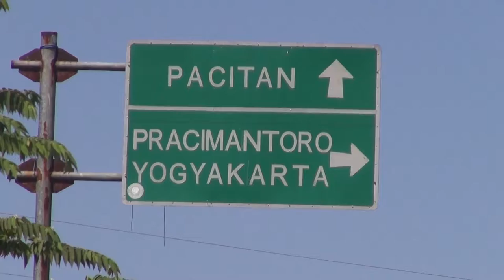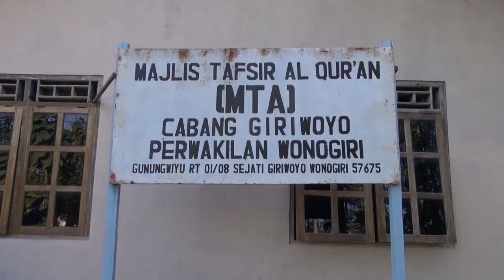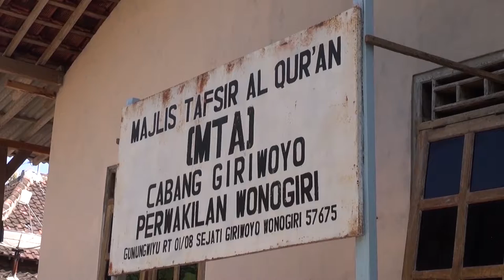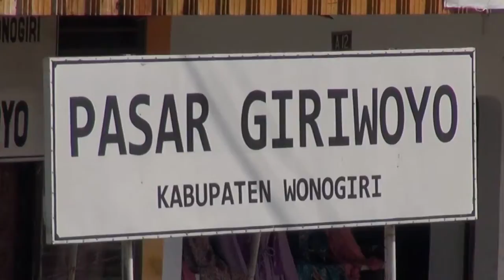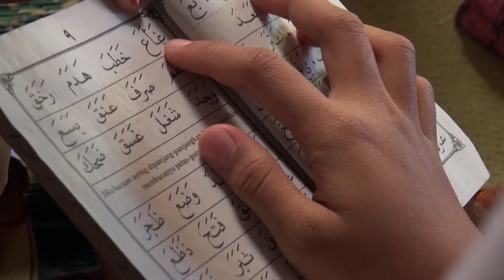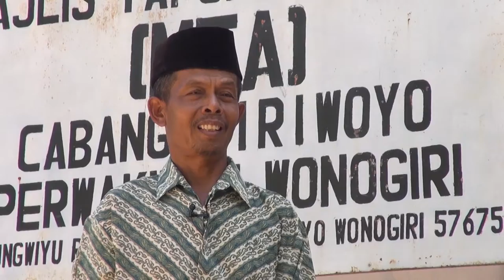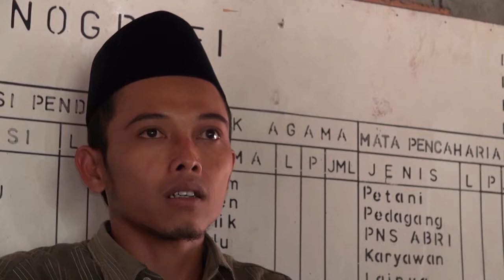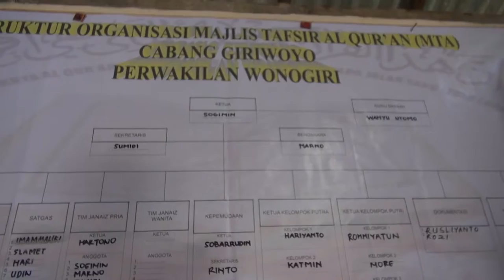youtube video #-5AnssW1qrc